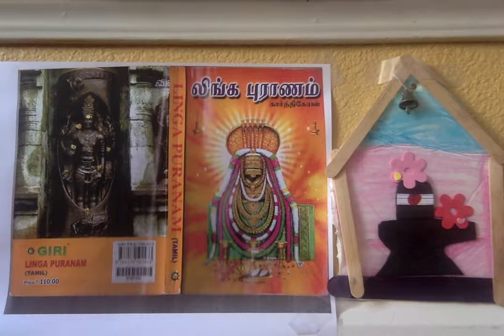Linga Puranam ஸ்ரீ லிங்க புராணம் - 44. சனகாதியருக்கு அருள் செய்த சதாசிவன்